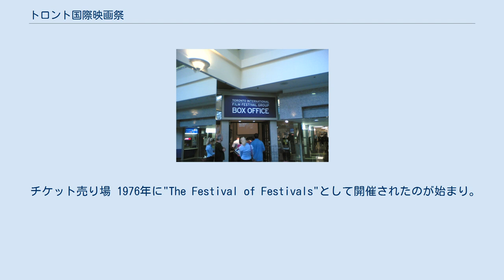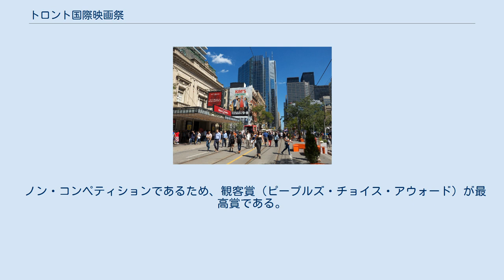トロント国際映画祭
トロント国際映画祭（トロントこくさいえいがさい、Toronto International Film Festival, TIFF）は、カナダ最大の都市トロントで毎年9月に開催される国際映画製作者連盟 (FIAPF) 公認の国際映画祭。
1976年に創設されたノン・コンペティションの映画祭である。
 チケット売り場 1976年に"The Festival of Festivals"として開催されたのが始まり。
これは、世界中の映画祭で上映された優れた作品を集めて上映するというものであった。
その後、多くの出資者やオーガナイザーの助力により、世界最大の映画市場である北米にとって欠かせない映画祭に成長した。
 例年300以上の作品が上映され、ベルリン国際映画祭、カンヌ国際映画祭に次ぐ規模の来場者数321,000人を集める北米最大の映画祭である。
また、オスカー・レースの始まりとなる重要な映画祭となっている。
同じく北米最大規模の映画祭であるモントリオール世界映画祭（8月下旬から9月頭）と開催時期がほぼ重なり、競合状態となっている。
ただしモントリオールはフランス語圏であるためフランス映画の出品が多く、ハリウッド映画の出品は少ない。
 ファミリー向け映画に関しては別枠が設けられており、毎年4月に「スプロケッツ青少年トロント国際映画祭」（Sprockets Toronto International Film Festival for Children）」として、ファミリー映画に特化したスペシャライズド映画祭を別途開催している。
 ノン・コンペティションであるため、観客賞（ピープルズ・チョイス・アウォード）が最高賞である。
日本の作品では2003年に北野武監督『座頭市』が受賞している。
 2006年に授与された賞は以下の通り。